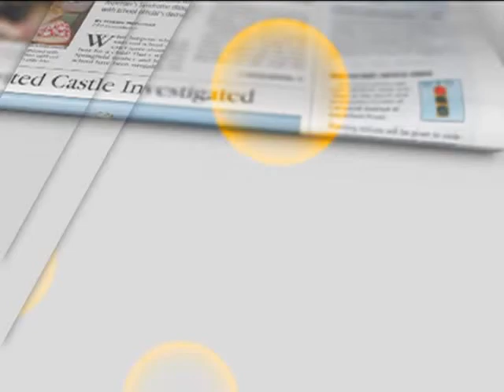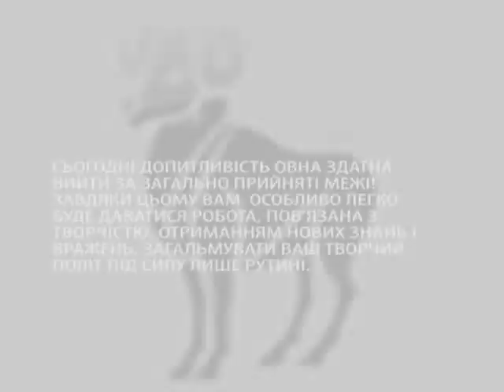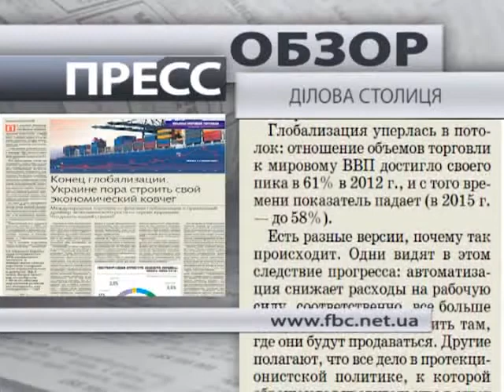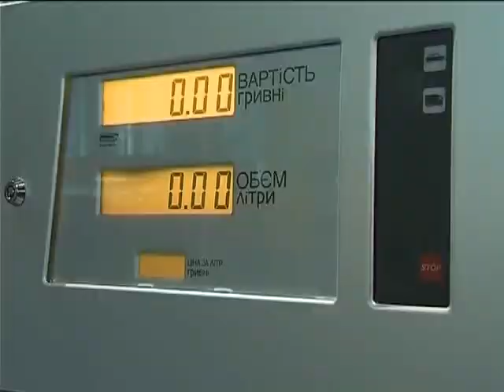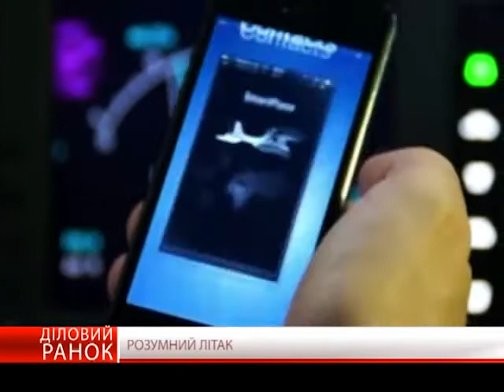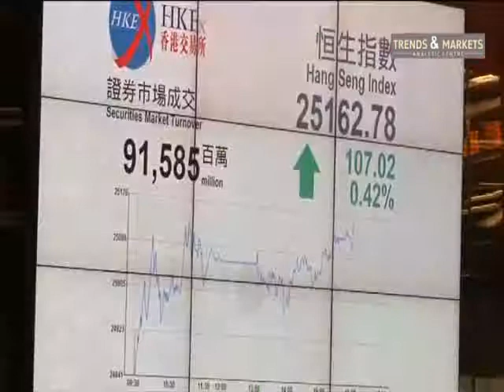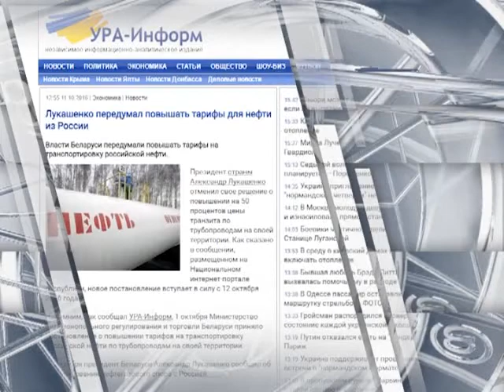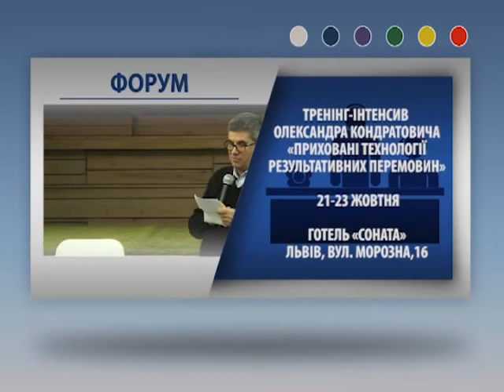Деловое утро 12.10.16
Новый сезон Ukrainian Fashion Week — открыт! Сколько коллекций будет представлено в этом году? Какие гости приедут в украинскую столицу? На эти и другие вопросы отвечает гость программы «Деловое утро» — глава оргкомитета Ukrainian Fashion Week Ирина Данилевская.